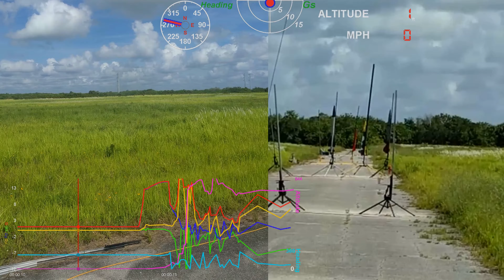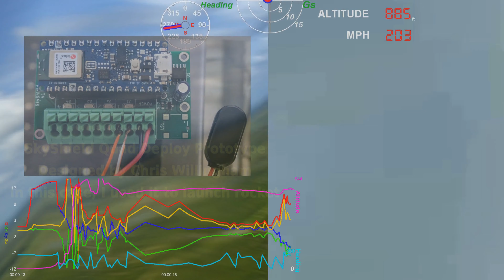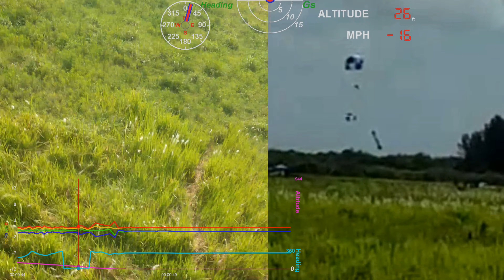EZI-65 CATO - CTI K300 - 2020-05-23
UHD Make sure to tap the gear icon and set the Quality to the highest your system can handle.

EZI-65
Flight 36
Average altitude per flight: 8000
Spaceport Rocketry Association
Palm Bay, FL
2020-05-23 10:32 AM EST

Motor: CTI K300 6XL Long Burn
Max Speed: less than 200 MPH
Altitude: ~800 Feet AGL
Estimate: 11000 Feet AGL
Max Gs: 19+++
Seconds to failure: 0.99
Seconds to Apogee: 2.4
Total Seconds: 34
Main: 550 Feet AGL
Backup Main: 500 Feet AGL
Landing Distance: 462 feet

Anomalous Flight

All charges both primary and backup, performed nominally.

The forward bulkhead held allowing deployment even though the rocket was split at fin due to CATO.

Failure point: Side of motor case just above and on aft closure.
Burn through/failure.

About 2 seconds of video from ground is missing due to my stunned reaction when failure began. Unfortunately video is not UHD.

Rocket was burned due to 10 foot diameter brush fire initiated at landing.
Thank you Jonathan Holloway for extinguishing fire.
Electronics, bay, nose, and chutes were out of the burn circle and are unharmed.

Primary Deployment:
Insane Rockets App Controlling
  Customized Arduino Nano 33 BLE
Drogue Charge with Two E-Matches Serial
Main Charge with Two E-Matches Serial

Backup Deployment:
StratoLoggerCF
Independent Battery
Drogue Charge with Two E-Matches Parallel
Main Charge with Two E-Matches Parallel

Onboard 4K Video & Data:
Nexus 5x with Insane Rockets App
2nd test using customized Arduino for deployment.
6th test of code & hardware for ground launcher digital communications on 900MHz band.
1st test of "SkyShield" for Arduino designed by Chris Willingham to fire launch igniter.
10th test of phone controlling pyro for primary deployment. It works.
All software and electronics hardware performed nominally.

EZI-65 Wrapped twice in 2oz Fiberglass. 3 Shear Pins For Both Drogue and Main Release.

Photos & Video:
Jason Cook

Rendering:
OpenShot, FFmpeg, GIMP, ImageMagick, DashWare

Song: Synchronicity II - The Police
For my friend Bill Weisner

Final Video Render: Jason Cook

Previous CATO from 2015, 24 launches prior.